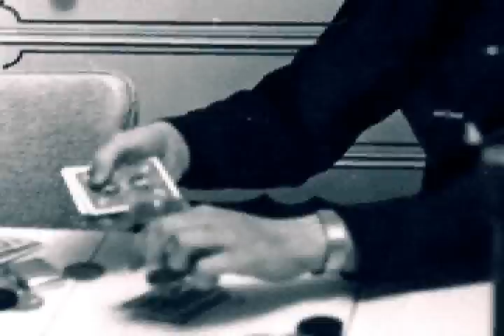Tribute to Rosemary Owens, Nov. 23, 1926 to Feb. 14, 2014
This is a video I made for my mother's 80th birthday.

The song is It's Been a Long Time, written by Sammy Cahn, music by Jule Styne and performed by the Harry James Orchestra.